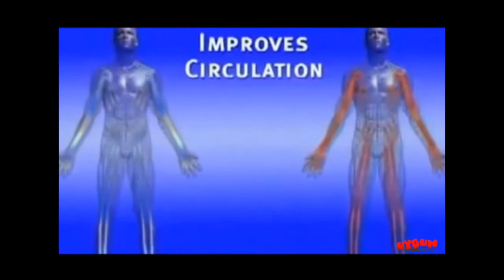Power Magnetic Manyetik Sırt Yeleği Uygun İthalat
Drop Shipping ve xml Hizmeti
Türkiye'nin En Büyük Alışveriş Platformu !
E-Ticaret Toptancısı